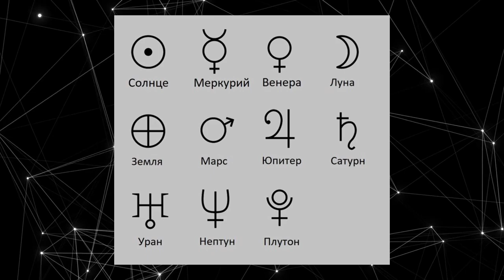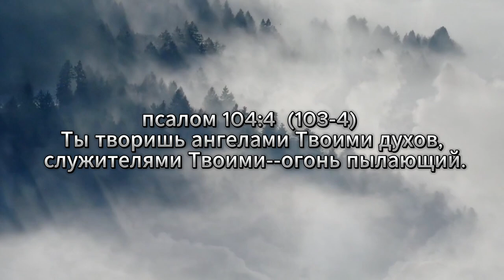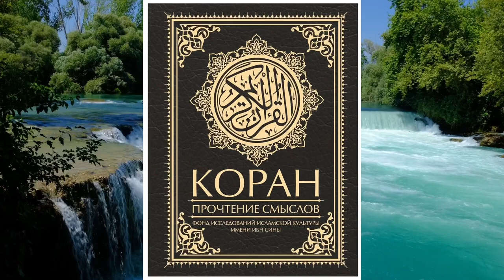Кто такие Архангелы?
Кто такие Архангелы? Мы разберем четырех основных Архангелов, которые являются надзирателями четырех стихий - это Михаил Гавриил Рафаил и Уриил.